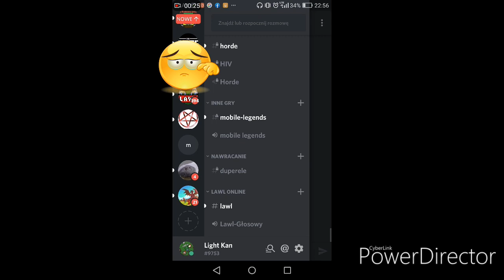Rucoy Online pvp, rat boss i jakies tam dziwne akcje